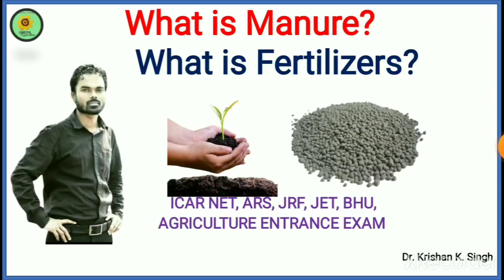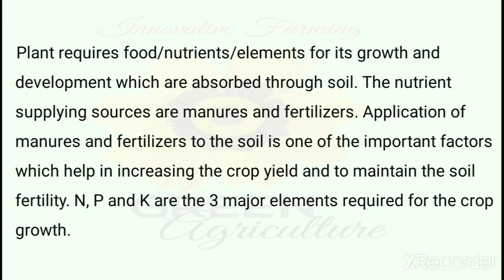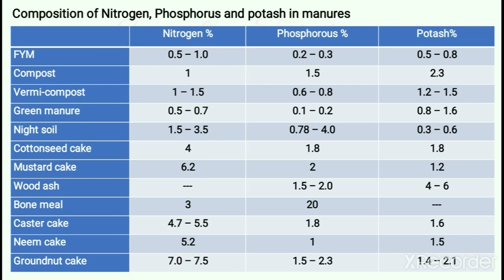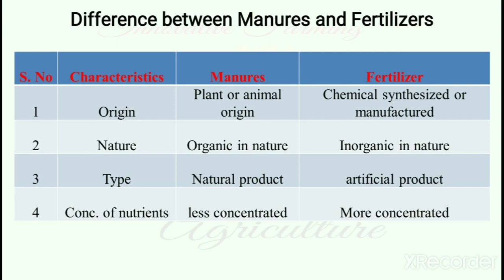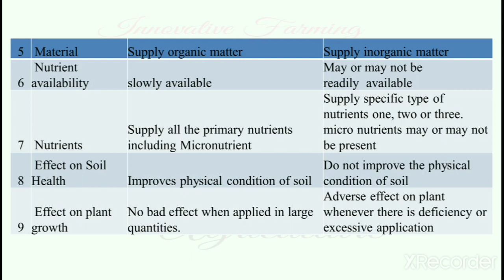What is manure and fertilizers?